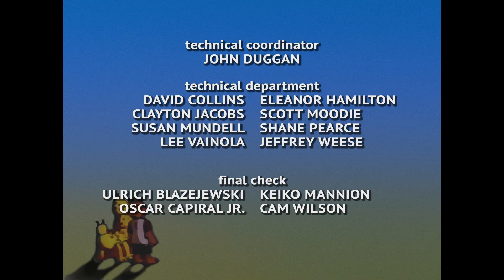The Adventures of Teddy Ruxpin | Season 1 | Episode 38 | Up for Air | Phil Baron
The myserious hermit saves Teddy again when he's ambushed by Quellor's henchman Dredge.

Director: Chris Schouten
Writers: Mary Crawford, Derek Diorio, Ken Forsse
Stars: Phil Baron, John Stocker, Will Ryan